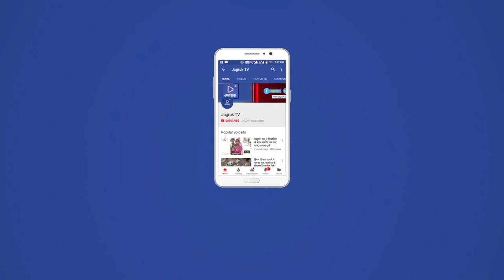JAGRUK TV : जोधपुर : बजरी से भरे डंपर खाली कर फरार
सड़क पर अवैध बजरी से भरे चार डंपर खाली कर फरार हुए खनन माफिया
एक खनन माफिया अवैध बजरी से भरे डंपर सहित गिरफ्तार, शेष आरोपियों की तलाश जारी
जोधपुर। जिले के खेड़ापा थाना क्षेत्र में पुलिस की गिरफ्तारी से बचने के लिए खनन माफिया अवैध बजरी से भरे चार डंपर सड़क पर खाली कर फरार हो गए। हालांकि पुलिस ने एक खनन माफिया को अवैध बजरी से भरे डंपर सहित गिरफ्तार किया है। शेष आरोपियों की तलाश जारी है।
ग्रामीण पुलिस अधीक्षक राजन दुष्यन्त ने बताया कि जिले में अवैध खनन के विरूद्ध प्रभावी कार्रवाई करने के लिए अभियान चलाया जा रहा है। इसी के तहत शनिवार रात को सूचना मिलने पर स्पेशल टीम और खेड़ापा थानाधिकारी ओमप्रकाश मय जाब्ता ने अवैध बजरी से भरे डम्पर सहित नागली पठान पुलिस थाना किशनगढ़ अलवर निवासी सरफुद्दीन उर्फ ताहिर पुत्र आजाद खान को गिरफ्तार किया।